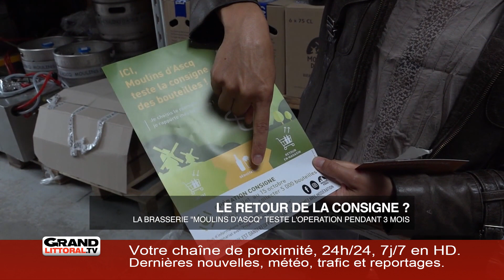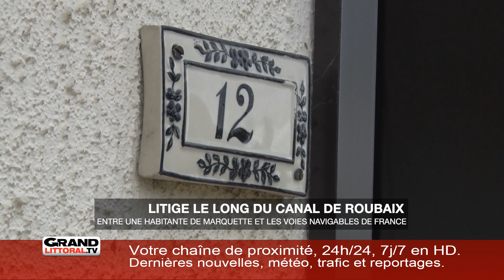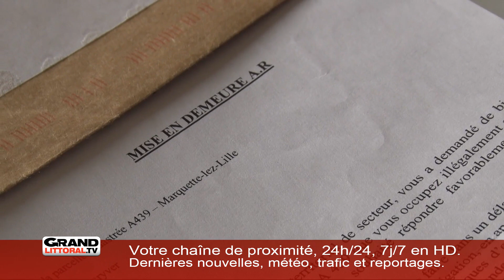Jeudi 1er Août 2019 - L'information de la mi-journée